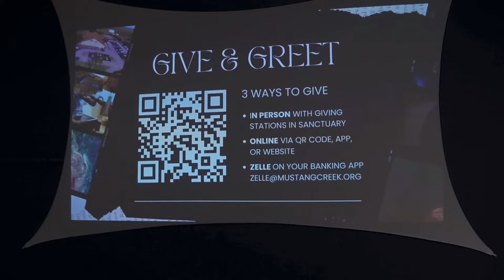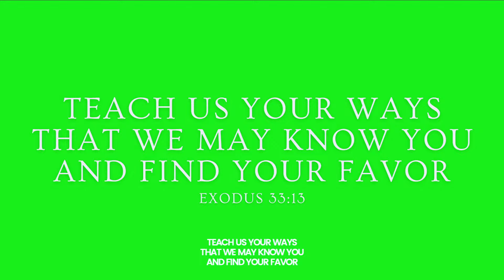ONE VERSE, ONE SAVIOR, ONE LIFE-CHANGING TRUTH | Pastor Gaylord Brown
We believe in the power of Jesus to transform your life. This is a family of people who value the presence of the Holy Spirit and desire to see our community encounter His miraculous activity.

Want to help us serve the community? To give in support of all Mustang Creek projects and outreach